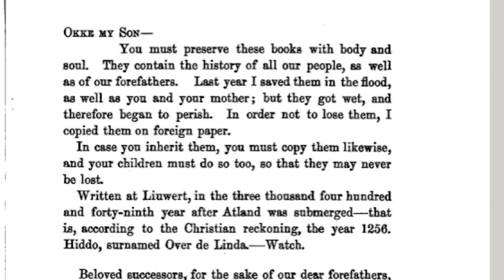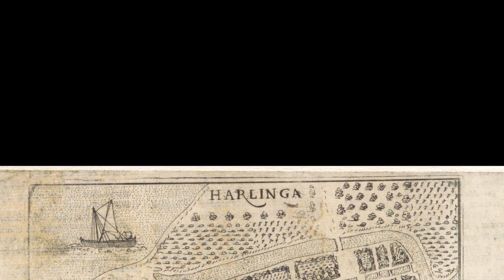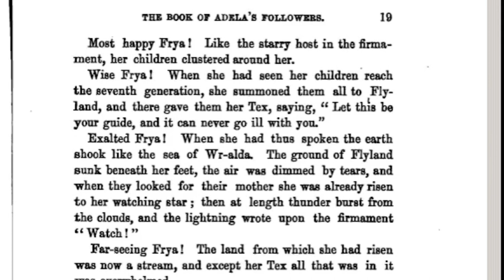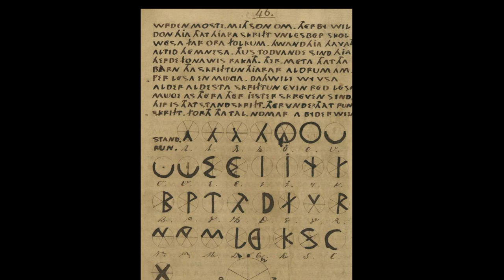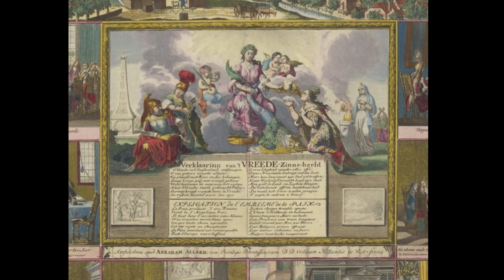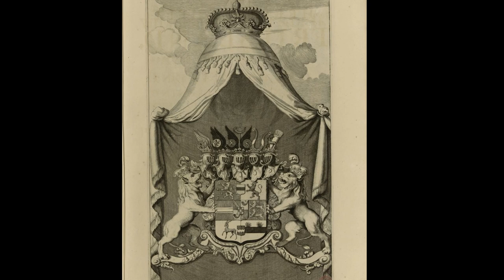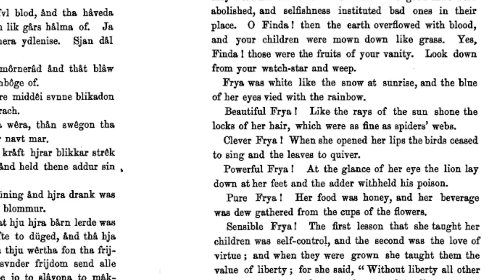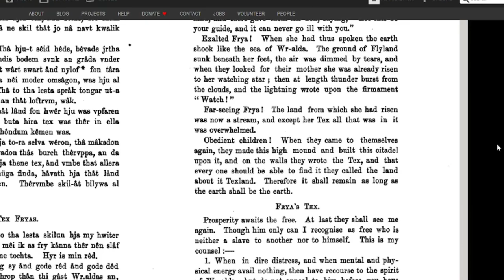Oera Linda Book Reading - Part One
Crypto
bc1qhmdc30e6prw5pkj3zpl666qmt45y6aasgjpyhe

Postal Address
Cambell Purvis

Chat group - Join in the converstion

Links